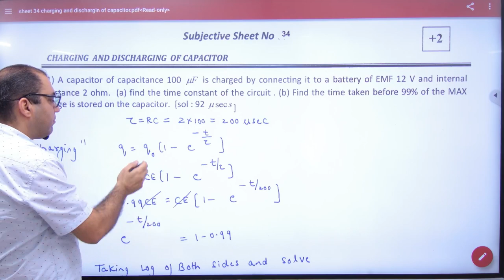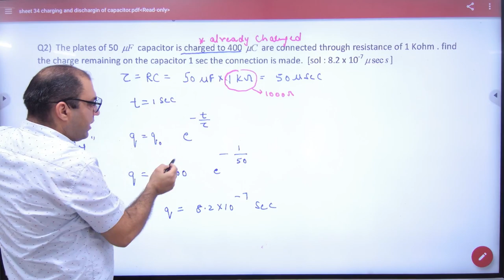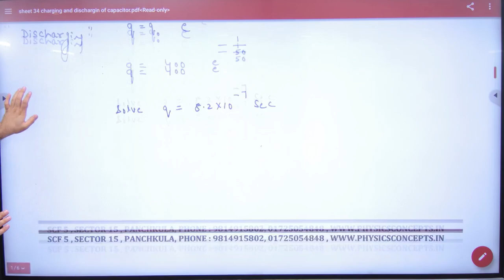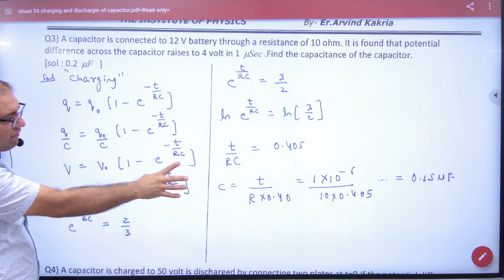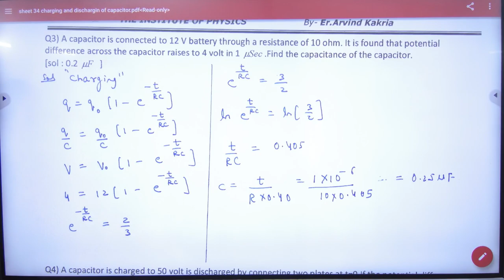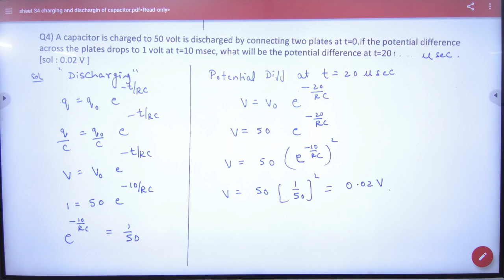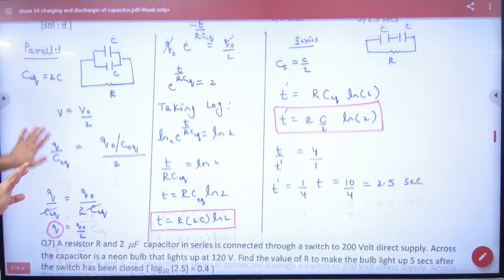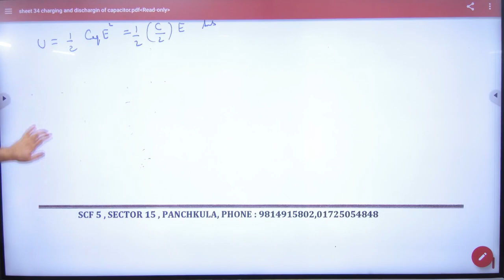5 Charging and Discharging of Capacitor Numericals